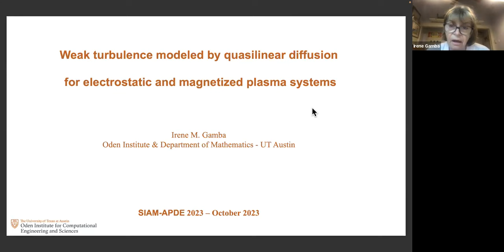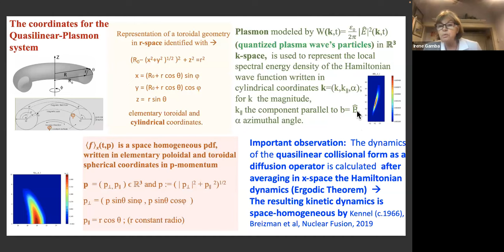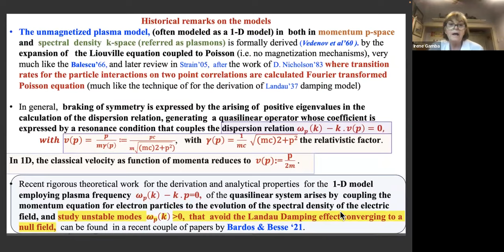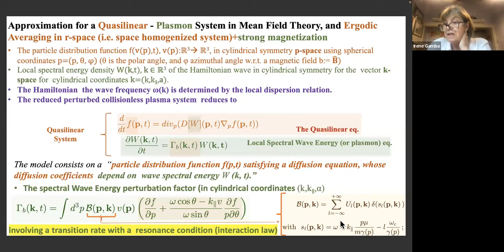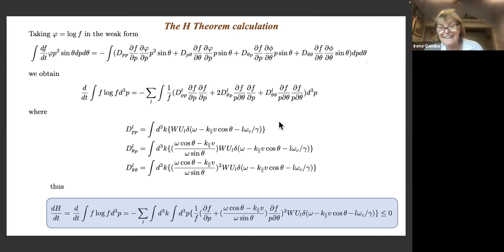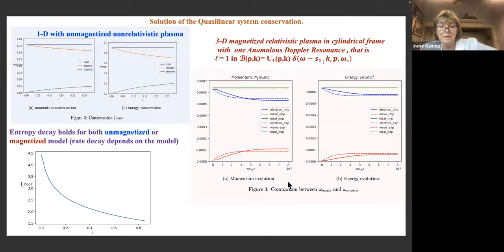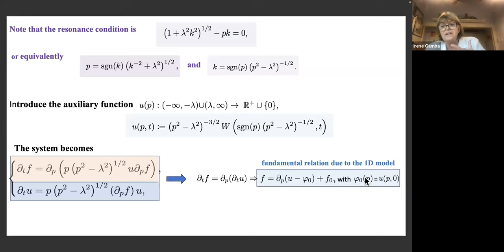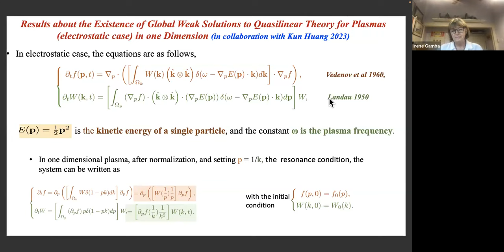Decoding Plasma Turbulence Dynamics with Irene Gamba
Watch the latest webinar of SIAM's Seminar in the Analysis and Methods of PDE on plasma turbulence dynamics with Irene Gamba of the University of Texas, Austin. This webinar series is an initiative of SIAM Journal on Mathematical Analysis and the SIAM Activity Group on Analysis of Partial Differential Equations

Gamba's presentation explores quasilinear diffusion models for electrostatic and highly magnetized plasma systems, specifically focusing on their emergence from small perturbations of equilibrium states. These models are reductions of mean field systems, transitioning from Vlasov-Maxwell equations in nonequilibrium states. She delves into the validity of ergodic and random phase approximation regimes, highlighting the coupling of particles in momenta and Lorentz forces in spectral space through a dispersion relation governed by a bulk probability density function (pdf) state. The discussion includes insights into instabilities arising from moving Gaussians, impacting the approximation of Maxwellian limiting states over extended periods. Gamba's webinar also touches on the one-dimensional model for electrostatic systems, emphasizing the existence of global in-time solutions and the influence of porous media flow models on the analytical proof. The collaborative effort with Kun Huang, Michael Abdelmalik, and Boris Briezman (Jour. Comp. Physics, June 2023) contributes to the understanding of these phenomena through numerical approximations to non-equilibrium statistical states.

0:00 Introduction
2:47 Webinar
1:05:46 Q&A